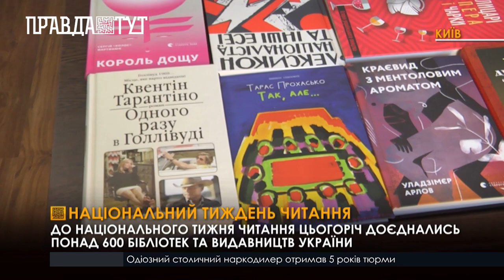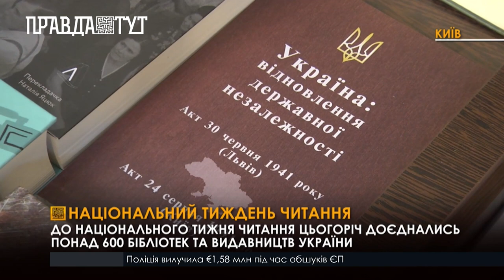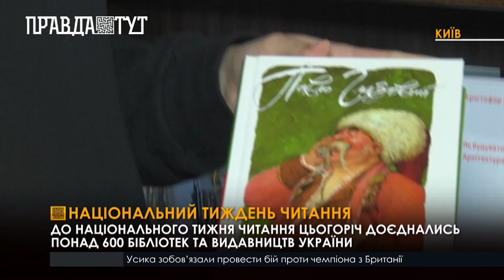В Україні триває Національний тиждень читання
З 12 грудня  в Україні розпочався національний тиждень читання. Ця акція проводиться вже вдруге, аби кожен українець  зробив читання своєю щоденною звичкою. Організовує її Український інститут Книги спільно  з Міністерством культури та інформаційної політики. Приєднатись до національного тижня читання може кожен охочий, адже акція була ініційована для того, щоб залучити якомога більше українців до читання, кажуть в інституті книги. У рамках національного тижня читання пройдуть акції:  «Книга на війні», під час якої протягом тижня на телеканалах будуть транслюватись інтерв’ю українських письменників і, зокрема тих, хто зараз перебуває на лінії фронту - і «Зачитане до Дірок», де представлені добірки літератури на кожен день тижня. Переглянути списки літератури можна на офіційному сайті інституту.